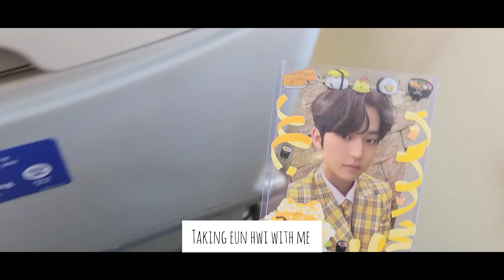Jonas Brothers Solo Concert Living Alone Vlog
Happy New Year!! This vlog is from my birthday in October when I went to see the Jonas Brothers. It just took me forever to sit down and edit it. In 2024, though, I will be trying to post once a month! Hope you enjoy my vlog :)